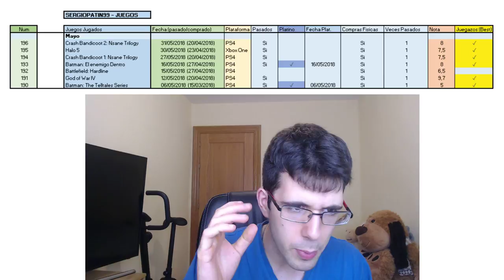JUEGO COMPLETADOS - MAYO 2018